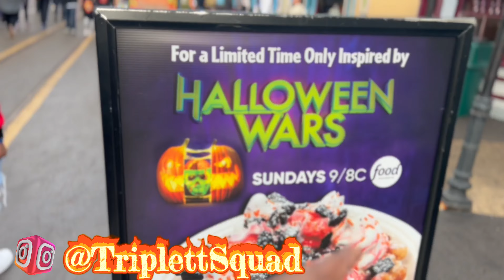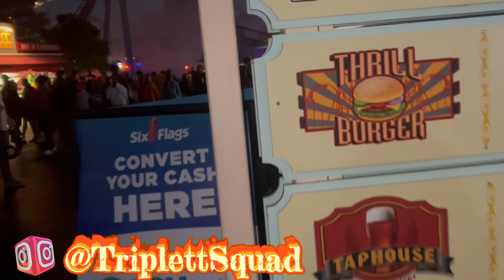Fright Fest six flags Great america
# Vlogtober Whatsup TriplettSquadddddddd we back wit another Banger …. Please enjoy this video as we take you on an Journey through the scary Fright Fest at Six Flags Great America …thanks for all the support we love you guys… make sure you hit that bell ….